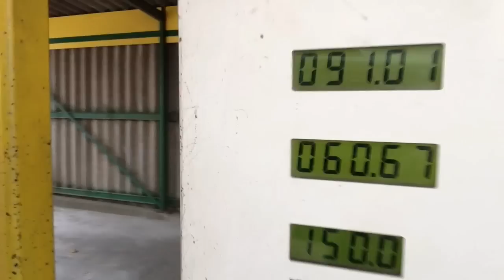Zuckerrüben verladen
anschliessend Feld grubbern